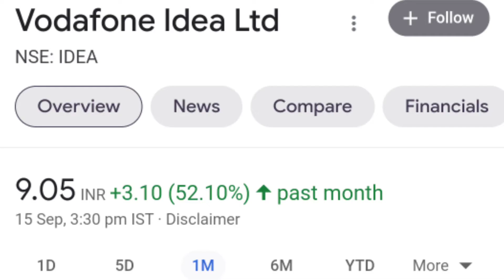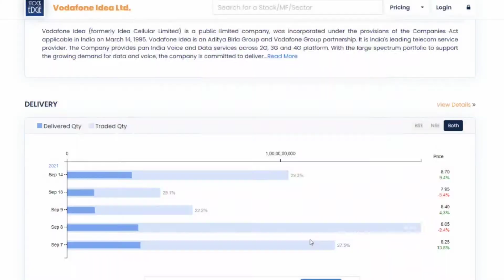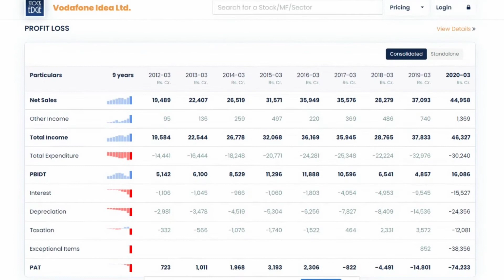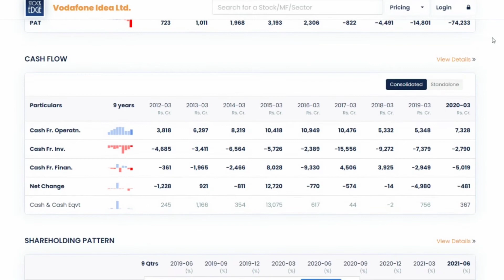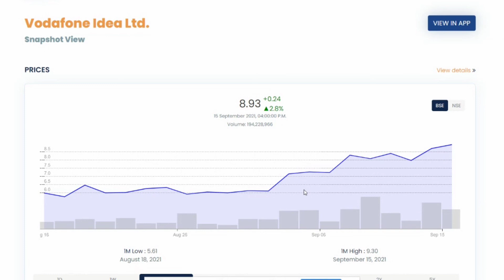Vodafone Idea Share | Vodafone Idea Latest News | Vodafone Idea Share Analysis | Vi Multibagger?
Top Multibagger Stocks India 2025 1. Vodafone Idea Stock - Vi Stocks 2021
Topic In This Video:
1. Vodafone Idea Latest News
2. Vodafone Idea Share Analysis
3. Vodafone Idea Multibagger?